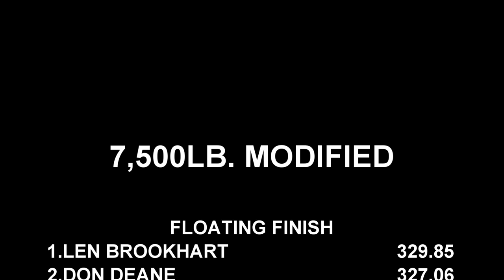Tractor Pulling 2023: Modified Tractors Pulling At Boonsboro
May 27, 2023 7,500lb. Pro Pulling League East Coast Pro Pulling Modified tractor pulling class in action at the Washington County Ag Center in Boonsboro, Maryland. Thumbnail photo is Len Brookhart with his Curtiss Wright R3350 Radial powered Radial Reactor. Don't miss all the action right here at EEPPULLINGVIDEOS in 2023!